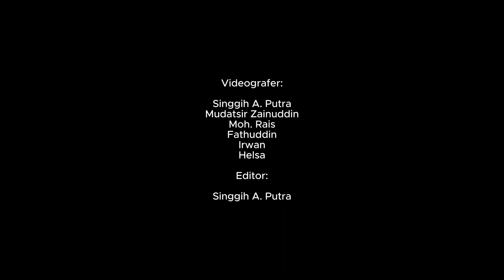Pelatihan Widyaselam BPPMPV KPTK (Pulau Barrang Lompo) ADS Open Water Diver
Program ini merupakan Pelatihan Widyaselam pertama yang diselenggarakan oleh BPPMPV KPTK untuk guru SMK di Indonesia. Dalam pelaksanaannya, BPPMPV KPTK   bekerja sama dengan OK Dive Community sebagai mitra industri. Tidak hanya memberikan pelatihan, pelatihan ini memberikan lisensi selam Open Water SCUBA Diver dari Association of Diving School (ADS) Indonesia. Pelatihan yang dilakukan dari tanggal 12 hingga 20 Mei 2024 tersebut merupakan bagian dari Program Upskilling dan Reskilling Guru Kejuruan yang bertujuan untuk memperkaya kompetensi para pendidik vokasi dalam bidang kemaritiman dan konservasi lingkungan laut.